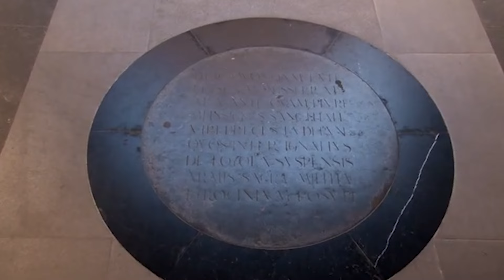El monjo de Montserrat Ignasi M. Fossas presidirà la congregació sublacense cassinesa OSB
El monjo de Montserrat Ignasi M. Fossas Colet ha estat escollit abat president de la Congregació Sublacense Cassinesa OSB, formada per una setantena de monestirs de 24 països. L'elecció es va decidir durant el Capítol General de la Congregació que del 30 d'agost al 7 de setembre estarà reunit a l'abadia de Monsterrat. L'elecció és per un termini de 8 anys, prorrogables, i la seva missió com a superior de la congregació serà "promoure la fraternitat entre els monestirs i la de vetllar per les relacions amb la Santa Seu". L'Abat President té la seva Cúria al monestir de Sant Ambròs de Roma.

   La comunitat benedictina de Montserrat ho ha donat a conèixer en un comunicat on expressen l'"honor" i "joia" pel que significa aquesta elecció. La cerimònia litúrgica de Benedicció Abacial serà aquest dissabte a les 10 h a la Basílica de Santa Maria de Montserrat i serà presidida per l’Abat de Montserrat P. Manel Gasch i Hurios.

   Fossas és llicenciat en Medicina per la Universitat de Barcelona (1983). El 1986 va ingressar al monestir, on va fer la professió monàstica simple el 3 de setembre de 1988  i la solemne el 21 de març de 1992. El 30 de novembre de 2002 va ser ordenat sacerdot. Des de 1996, el P. Ignasi M. Fossas és professor a l’Institut Superior de Litúrgia de Barcelona i a l’Escola Teològica de Montserrat. Ha estat professor convidat al Pontifici Institut Litúrgic de Roma.     Des de l’octubre de 2000 a l’estiu de 2016 ha estat portaveu del monestir. També ha estat responsable de la Infermeria del monestir, secretari del P. Abat, majordom-administrador, sotsprior, prior, mestre de novicis  i majordom-administrador.